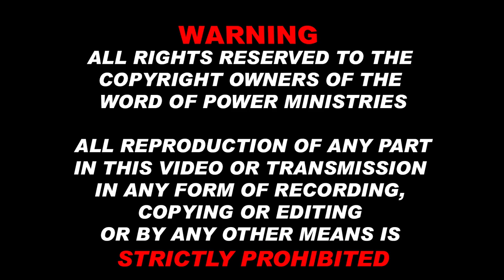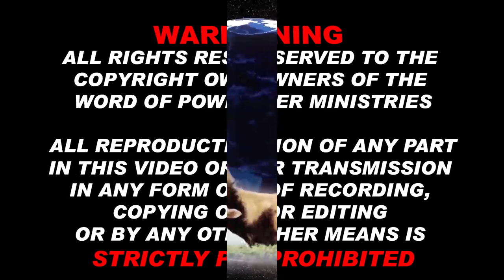12th March 2023 - Sunday